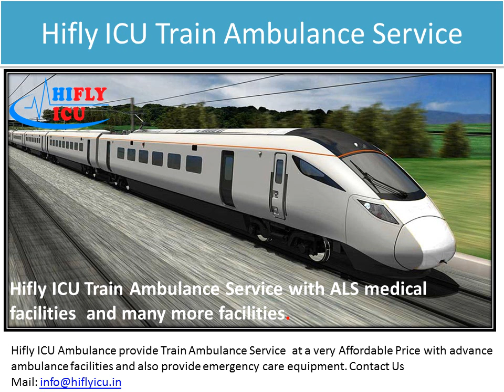Hifly ICU Train Ambulance from Patna to Ranchi At a very Low Price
Hifly ICU Ambulance provides emergency care Train Ambulance from Patna to Ranchi with advanced medical facilities and ICU, CCU, NICU service at a very affordable price. We are transferring patients very fast and watchfully with ICU specialist Doctor and working for the paramedical team.